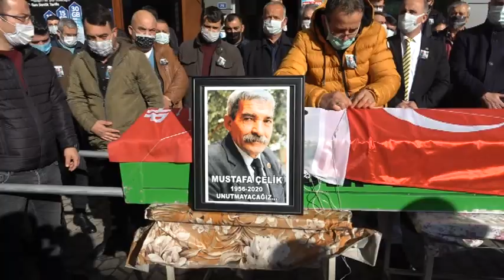Mustafa Çelik son yolculuğa parti binasında uğurlandı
CHP İncirliova Eski İlçe Başkanı ve Eski İl Genel Meclis Üyesi Mustafa Çelik (64), 48 günlük yaşam mücadelesini kaybetti. Çelik, son yolculuğa parti binası önünde yapılan merasimin ardından son yolculuğuna uğurlandı.